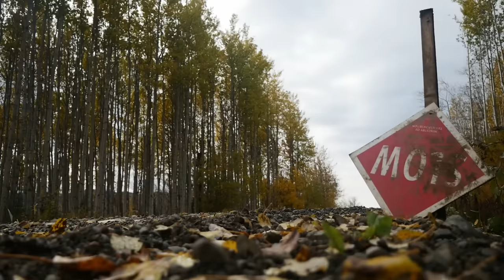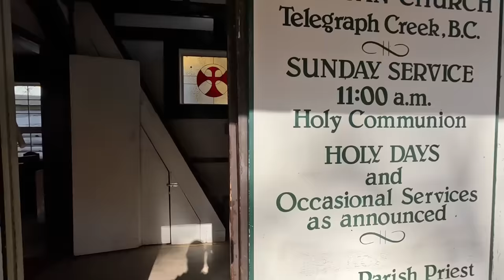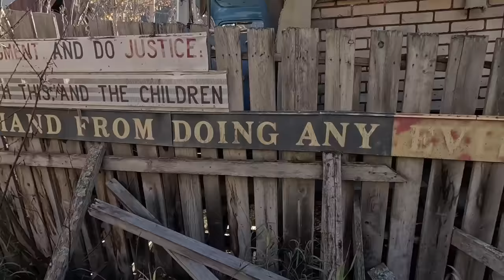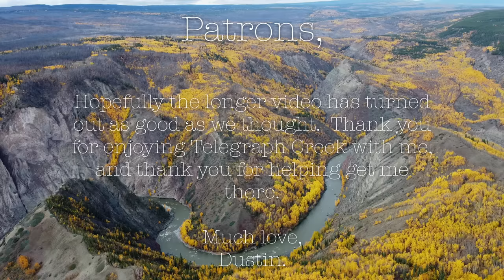Abandoned Town Everyone Forgot | Telegraph Creek | Destination Adventure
Telegraph Creek has been on the list for several years now, but the drive in is just not something I wanted to tackle in the motorhome.  The road is 112 km of well maintained gravel, but there are sections that are very steep, narrow and windy.   Road conditions aside, this is an unbelievably beautiful route.  BC has a lot of spectacular drives, but this may be in the top three for me.  I absolutely love a road with a little challenge and a little danger, but the diversity of this drive is something I could never have planned for.

Honestly, I would do this trip again just for the drive its self, but the town at the end is the icing on the cake.  Telegraph Creek is a strange ghost town, because just above it is the First Nation Village, also known as Telegraph Creek. Because of the close proximity to the village, the ghost town has been somewhat concealed from discovery, and although it has seen vandalism, it is substantially less than other abandoned locations.  Most of the town is occupied by nothing more than pack rats and chipmunks, but a couple of the buildings are privately owned and in decent condition.  The Stikine River Song has an operational kitchen and rooms for rent, the Museum is open during the summer, and accepts donations for a tour, but the rest of town is slowly becoming reclaimed by nature.

One of my favourite characteristics of this town are the old rock walls.  It is rare to see much masonry work in Canada, especially in one of the old boom bust towns, but all through Telegraph Creek are rock walls and staircases, overgrown with foliage, but otherwise exactly as they had been 100 years prior.  It is a shame to see this town rotting away, because it is situated in such a beautiful place.  Never the less, I am so happy I got a chance to visit and see it while it is standing, and to learn its history from the locals.

If you have been enjoying this channel, and would like to help support the upcoming projects and videos, please consider taking a look at the Patreon page or the Merchandise line.
Ready to start exploring the waters? Get your hands on a DA certified adventure boat.